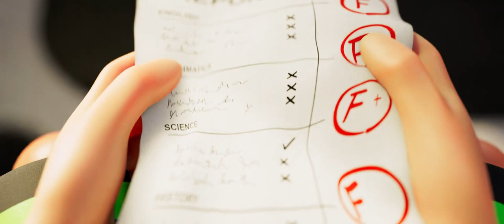Dream - Mask Mattress Remix FULL VERSION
Mattress